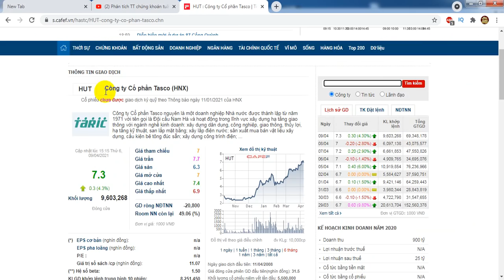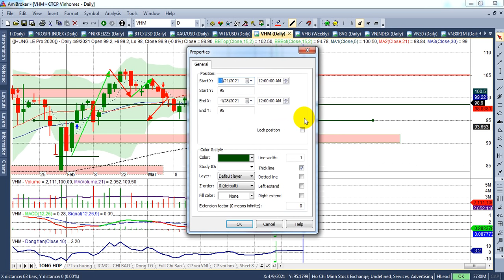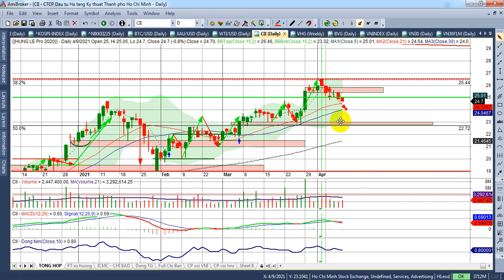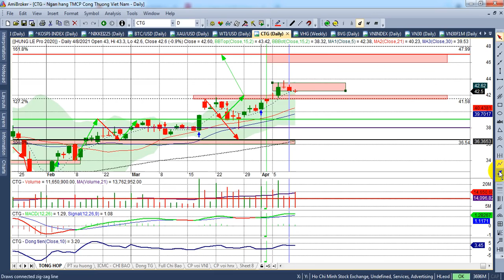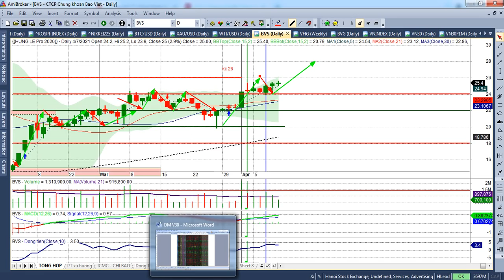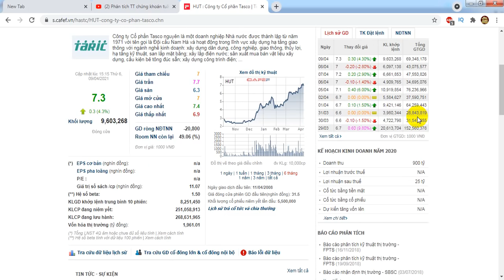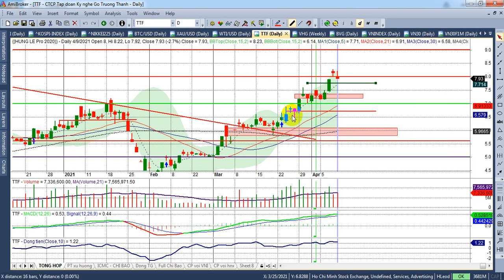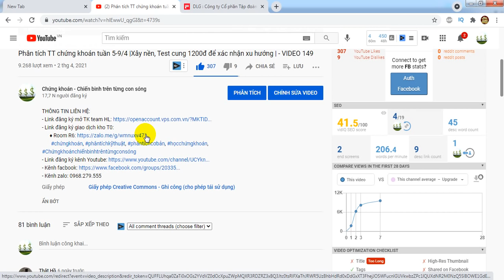Phân tích TT chứng khoán tuần 12-16/4 |Vùng kc Vn 1245, Vn30&Ps1260 Động lực bứt phá?..| - VIDEO 150